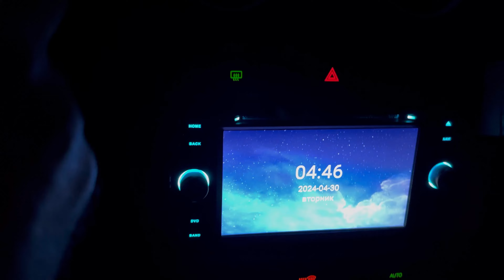НЕ ХОТЕЛОСЬ УЕЗЖАТЬ 🐠🎣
Всем привет 👋🏻
Рад видеть вас на моем канале 👀